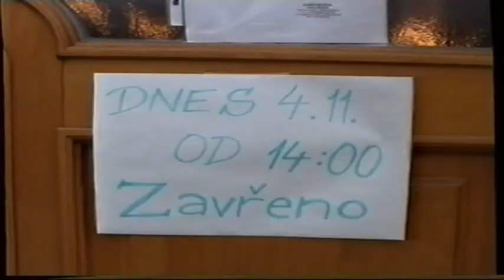2004 Svatopluk Chalupa